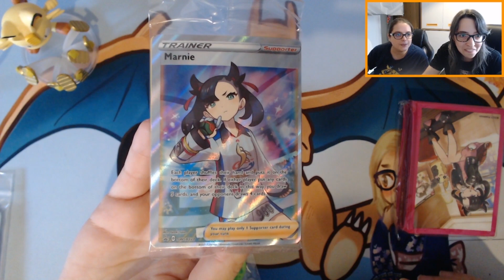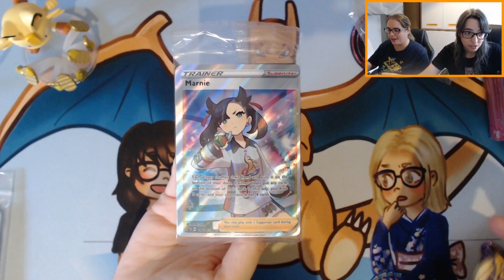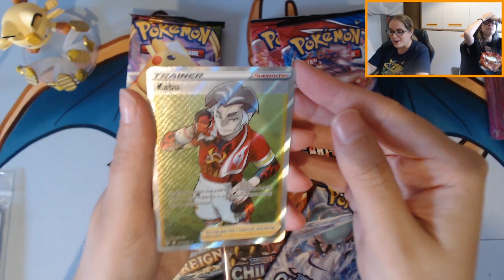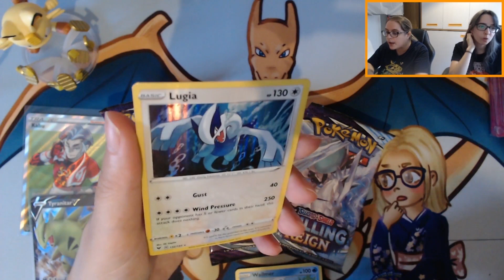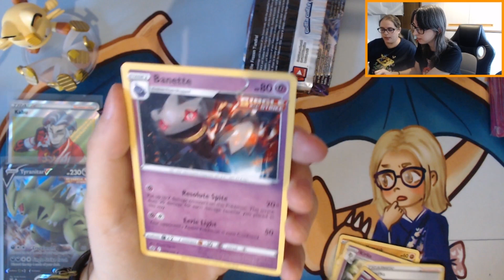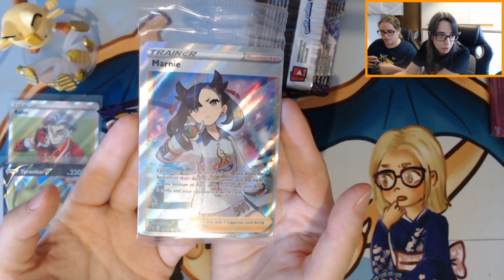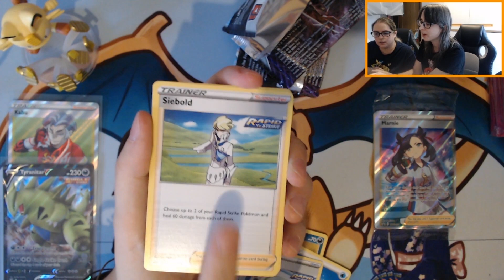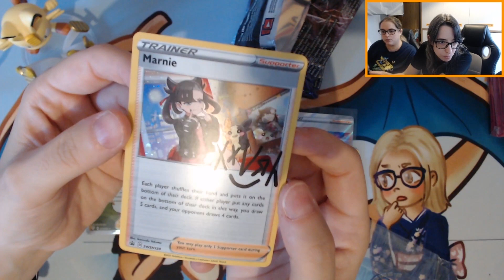APERTURA CARTAS POKÉMON Caja MARNIE PREMIUM TOURNAMENT COLLECTION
Hoy os enseñamos un producto de cartas Pokémon que llevábamos tiempo esperando (y que aún seguimos esperando porque llega con retraso a España), y es la pedazo de caja de Marnie Premium Tournament Collection.

Todo el mundo se preguntaba cuándo iba a salir esa carta Pokémon de partidario Full Art que salió en Shiny Star V, y al final la incluyeron en este producto, de momento solo en inglés. Fue la única carta Pokémon que no salió en una colección normal y que terminaron sacándola en cartas Pokémon promocional con la caja de Marnie Premium Tournament Collection.

LA caja Marnie Premium Tournament Collection contiene: una deck box de Marnie, unas fundas para cartas Pokémon, dados, contadores de quemado y veneno, 7 sobres de cartas Pokémon de colecciones Pokémon variadas y lo más importante: la carta Pokémon promocional Full Art de Marnie y 3 cartas promocionales de Marnie holográficas firmadas.

Podéis visitar nuestro blog de coleccionismo para saber más acerca de estas cartas y dónde salieron en Japón!

Pues empezamos con esta nueva apertura de cartas Pokémon con la Marnie Premium Tournament Collection!!!

¡Gracias por haceros Maestros Pokémon: BinariesName! ¡Y gracias a todos los demás miembros por vuestro apoyo!!!

🌟 NUESTRA TIENDA

🌟 ¡NUESTRA WEB!

CANAL COLABORADOR
Twitch.com/Choped86